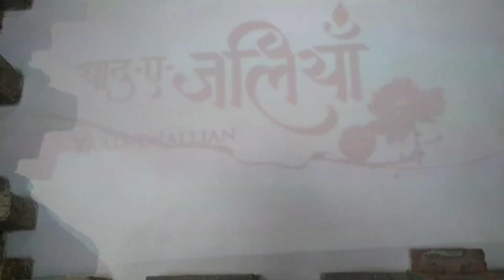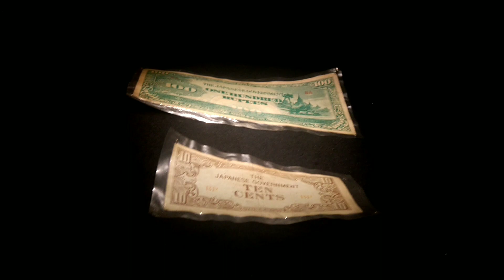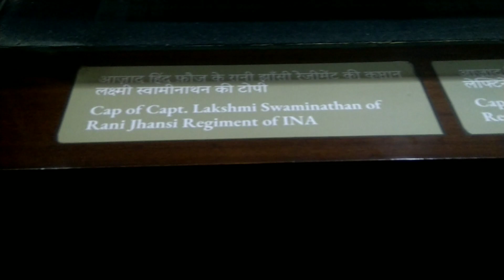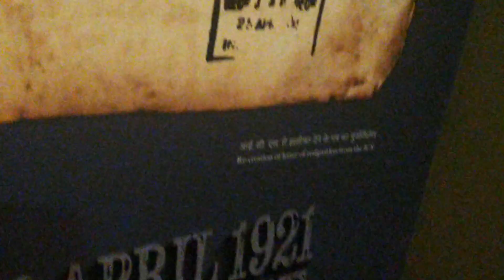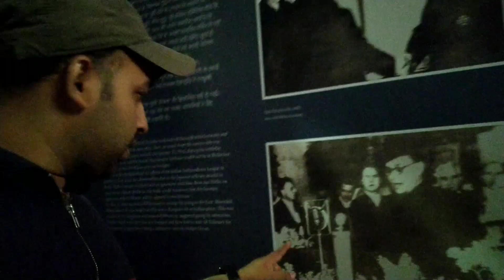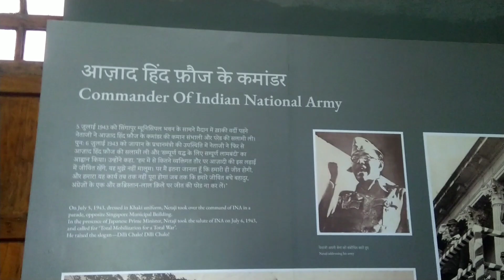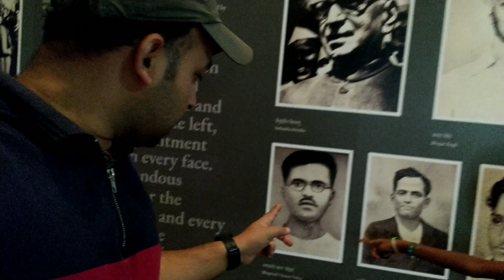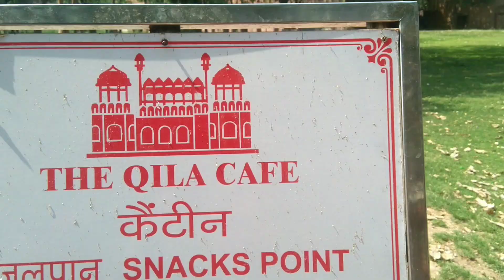लाल किला दिल्ली || Red Fort || Delhi || Rjha Official || Vlog video part -2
India hosting G20 summit
Virat Kohli and Naveen
ipl match